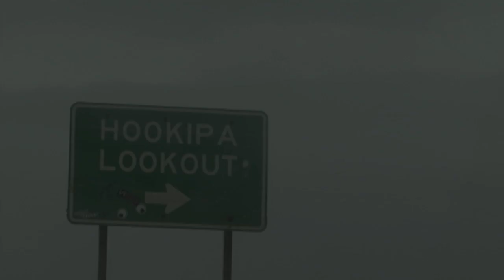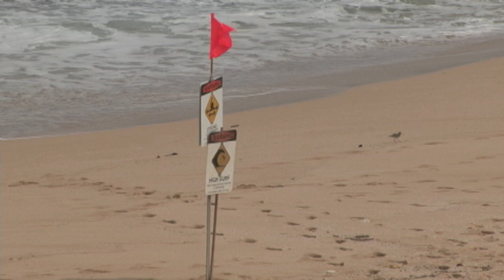andrea franchini maui 2010.mov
windsurfing training at hookipa